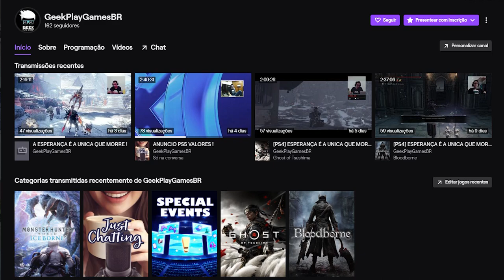NOTICIA IMPORTANTE PARA O CANAL !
Noticia para quem acompanha o canal que trará muitas novidades !